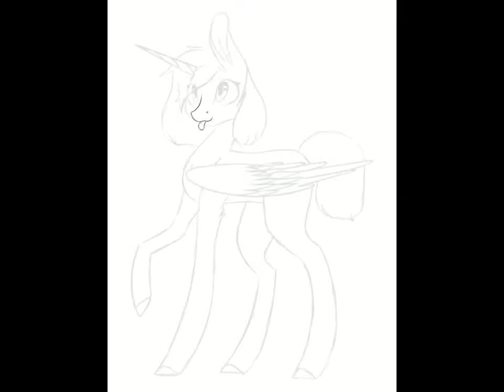Request (mlp Speedpaint) #4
This is a little request for someone on amino. Sorry for uploading so less but I am not feeling very well now, because a few people from my school said something to me that really broke my heart. Hope you like it anyways.

Art Status:
(Everything is closed)

Have to do:
2 Art Trades
4 Requests